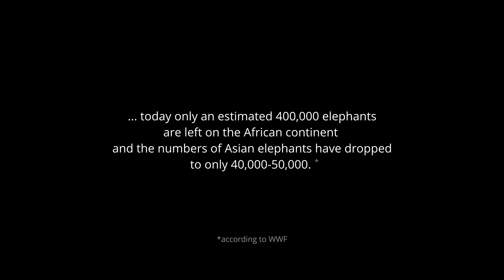How to Draw an Elephant 🐘✍ / Charcoal Drawing / Holzkohlezeichnung (Yanai | Hunted)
Yanai * | Hunted 🐘

In 1900 there were more than 10 million elephants
on the African continent  and more than 100,000 elephants in Asia ...

... today only an estimated 400,000 elephants
are left on the African continent and the numbers of Asian elephants have dropped to only 40,000-50,000.

* Yanai means "elephant" in the Tamil language, which is commonly spoken in South Asia.

Materials i used:
» Faber-Castell PITT Charcoal
» Tombow Mono Zero Eraser
» Faber-Castell Art Eraser
» FABER-CASTELL Eraser KOSMO
» Faber-Castell Perfection Eraser Pencil with Brush
» Blending stumps
» Artist brushes
» Lana Bristol Board Pad 250g/m² A2 (Paper)